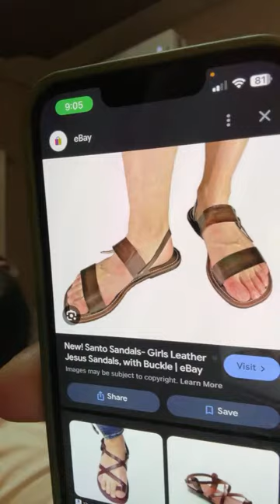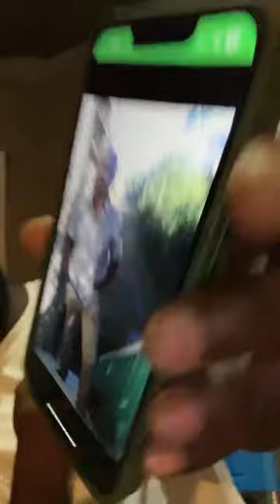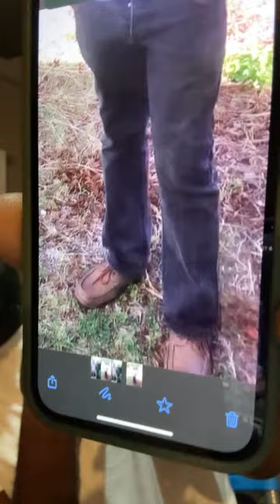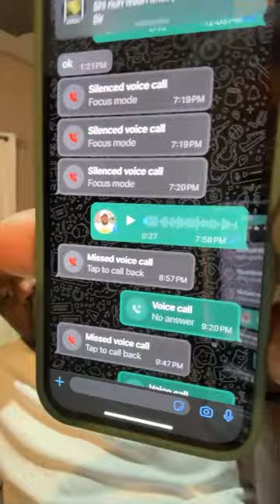MIXUP BOSS 🇯🇲 is live DIASPORA SHOW🇨🇦🇯🇲🇬🇧🇺🇸